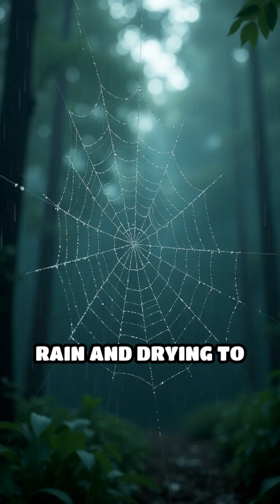Nature’s Secret Superglues: Spider Silk Unveiled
What makes spider silk stickier than superglue? Dive into the wild chemistry of nature’s most powerful adhesives!